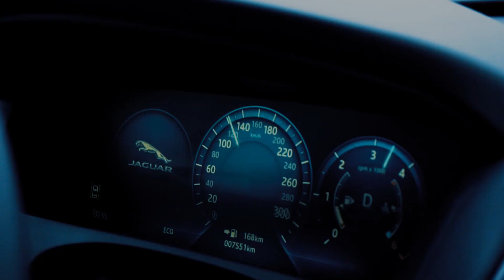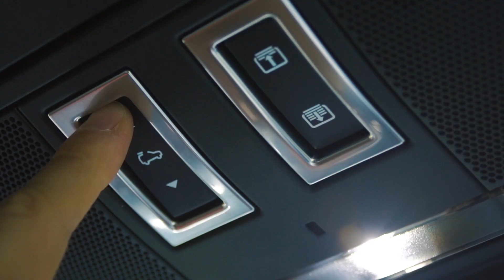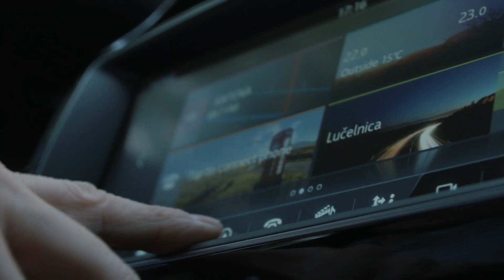Tko je vozio "Đegija" od vas? Jaguar F-PACE 3.0D V6 - testirao Juraj Šebalj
Svi koji su se ikada zamišljali za volanom Jaguara uglavnom na umu nisu imali SUV. Jaguar  F-PACE zamišljen je kao SUV s performansama koje objedinjuju uzbudljivu vožnju i praktičnost.

Koliko je ekipa iz Coventrya uspjela u tome provjerio je naš Juraj Šebalj koji je ovu divlju mačku provozao po cestama Hrvatskog zagorja sve do prekrasnog sredovjekovnog dvorca Trakošćan.